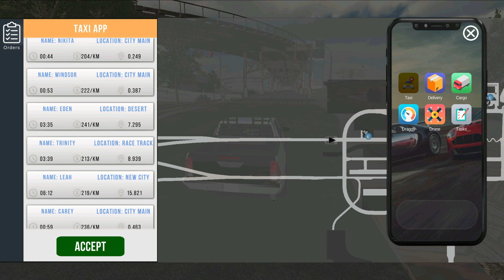วิ่งส่งงาน กับกระบะชิวๆ - Carparking